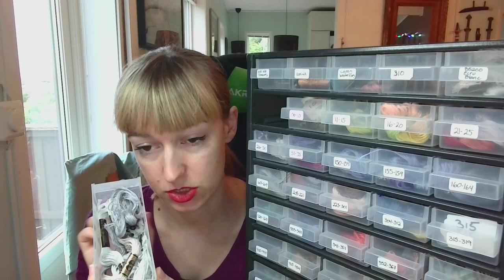Flosstube Extra - My Floss Storage and more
My awesome project bags are from Dawn